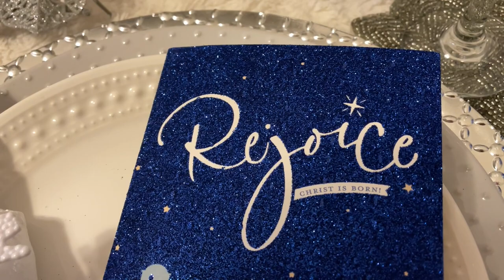The Winter Icy Decor Collab 2021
Hi Jazigreens! Welcome to The Winter Icy Decor Collab 2021.

January Fruit of the Spirit is SELF CONTROL
Scripture References:

Send Friend Mail:
Palmdale, CA. 93590 (Kindly notify me when sending something)

$Jazigreen

WHAT YOU SHOULD DO NEXT:
Remember to show some love by clicking SUBSCRIE I Don't forget to "like" this video, hit the notification bell & become apart of The Jazigreen Decor Style Family by clicking the channel link.

XoXo Liz